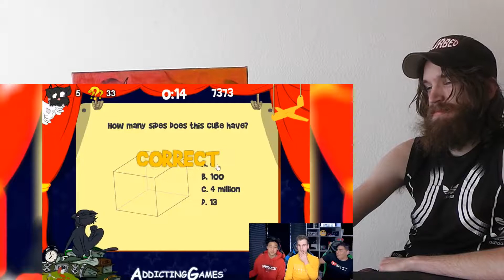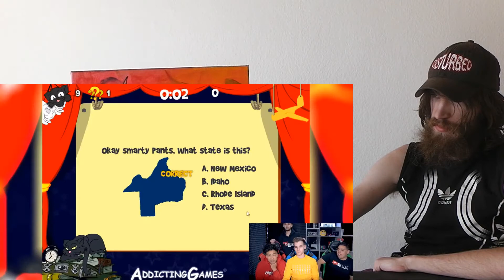THE EASIEST GAME EVER (Or Is It?) CRAZY REACTION!!!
This is a "THE EASIEST GAME EVER (Or Is It?)" CRAZY REACTION!